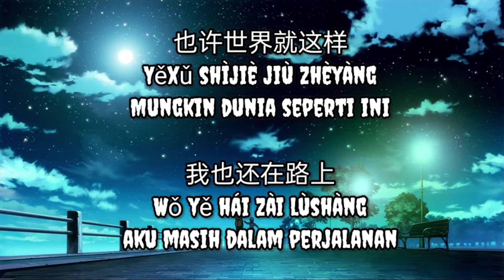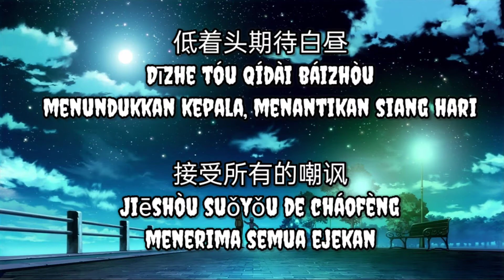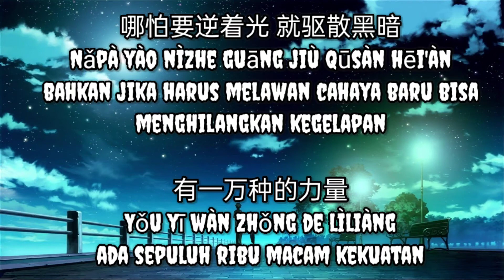A Rong - Ni De Da An ( 阿冗 - 你的答案 ) / Lirik Lagu & Terjemahan Indo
A Rong - Ni De Da An ( 阿冗 - 你的答案 )

Lyrics / Lirik

也许世界就这样
Yěxǔ shìjiè jiù zhèyàng

我也还在路上
Wǒ yě hái zài lùshàng

没有人能诉说
Méiyǒu rén néng sùshuō

也许我只能沉默
Yěxǔ wǒ zhǐ néng chénmò

眼泪湿润眼眶
Yǎnlèi shīrùn yǎnkuàng

Kě yòu bùgān nuòruò

低着头期待白昼
Dīzhe tóu qídài báizhòu

接受所有的嘲讽
Jiēshòu suǒyǒu de cháofèng

向着风拥抱彩虹
Xiàngzhe fēng yǒngbào cǎihóng

勇敢的向前走
Yǒnggǎn de xiàng qián zǒu

黎明的那道光 会越过黑暗
Límíng de nà dàoguāng huì yuèguò hēi'àn

打破一切恐惧我能 找到答案
Dǎpò yīqiè kǒngjù wǒ néng zhǎodào dá'àn

哪怕要逆着光 就驱散黑暗
Nǎpà yào nìzhe guāng jiù qūsàn hēi'àn

丢弃所有的负担
Diūqì suǒyǒu de fùdān

不再孤单
Bù zài gūdān

不再孤单
Bù zài gūdān

♫Music♫

眼泪湿润眼眶
Yǎnlèi shīrùn yǎnkuàng

不再孤单
Bù zài gūdān

不再孤单
Bù zài gūdān

有一万种的力量
Yǒu yī wàn zhǒng de lìliàng

淹没孤单
Yānmò gūdān

不再孤单
Bù zài gūdān